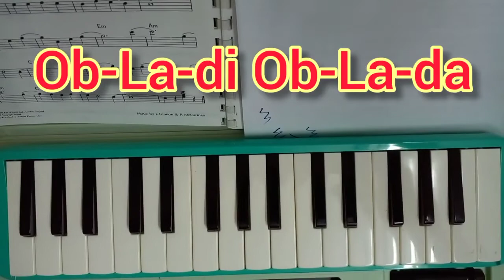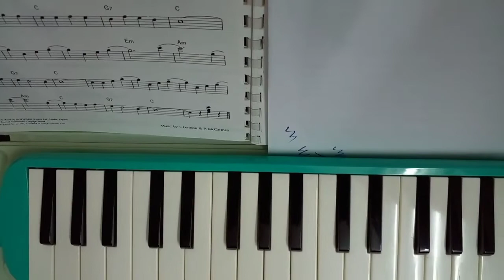IP2 MUS64 vdo 249 Ob La di Ob La da